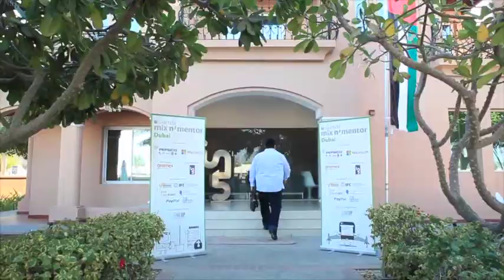What's the most unexpected insight you've heard today? VFX